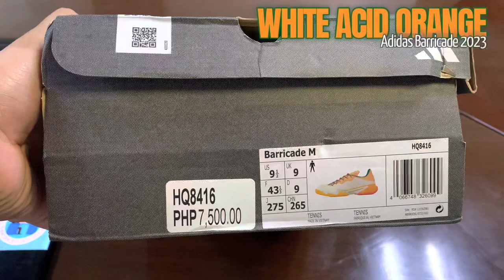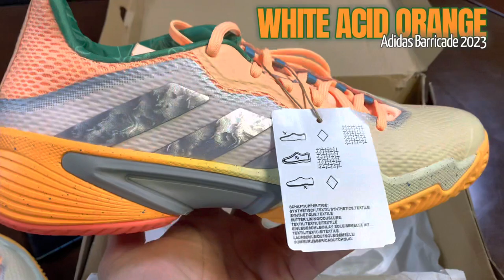Unboxing for TENNIS: Adidas Barricade ‘White Acid Orange’ Revealed! Watch Closely!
Think shoes, buy shoes”
Baller⛹️‍♂️:  R.M.
Monicker: The God of Tennis
Kicks👟: Adidas Barricade Tennis Shoes
“Your baller outfit is my content”